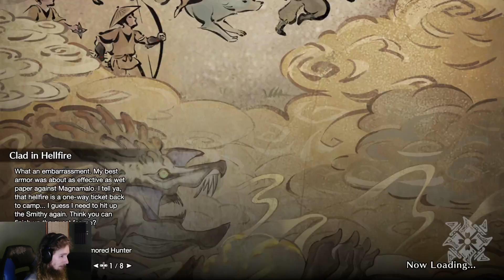Low Rank Through Master Rank In Monster Hunter Rise Using Gunlance Part 11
This is a VOD from my Twitch channel Streams every Monday, Wednesday, Friday @7:30 PM EST